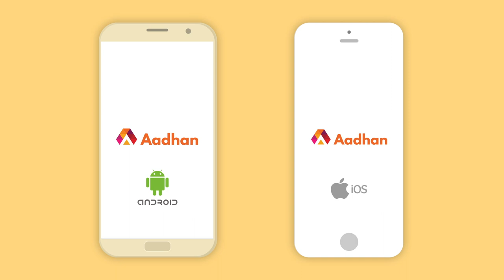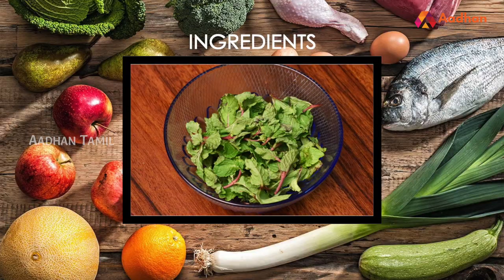Paleo Flax seeds Adai | Paleo Meen Kuzhambu | Paleo 15 Days Challenge | Day 8 | Aadhan Tamil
பேலியோ சமையல் | பட்டர் டீ , பிரியாணி, ஆம்லெட், சாண்ட்விச் | 15 Days Challenge | Day 1

பாதாம் தோசை | புல்லட் புரூப் காபி | சுரைக்காய் ரைஸ் | பாலக் சூப் | Paleo 15 days challenge | Day 2

மயோ சாலட் | பன்னீர் - கேபேஜ் ரைஸ் | பாதாம் சிக்கன் கிரேவி | Paleo 15 days challenge | Day 3

பேலியோ நெய் பொங்கல் | பேலியோ தயிர் சோறு | TAWA Kabab | Paleo 15 days challenge | Day 4

எக் மஸ்ரூம் சூப் | முட்டைக்கோஸ் நெய் சோறு | முந்திரி மட்டன் கிரேவி | Paleo 15 days challenge | Day 05

Paleo Dhosa | Paleo Sambar Rice | Egg curry | Paleo 15 days challenge | Day 6

Paleo Idli | Paleo Radish Rice | Paleo Paneer Roast | Paleo 15 days challenge | Day 7